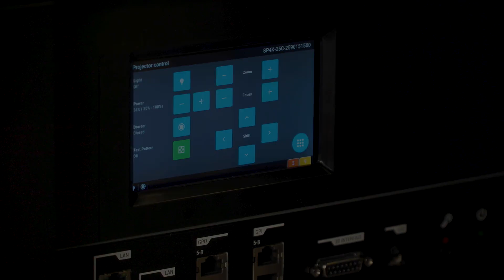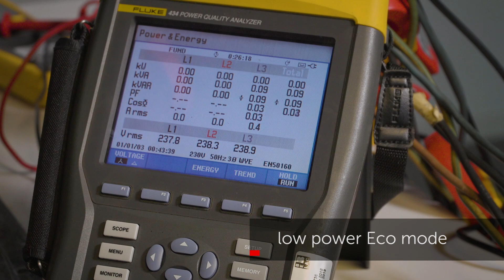Barco Series 4 key features compared to Series 2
- With the Barco Series 4 cinema projectors you can take a smart step forward in cinema. They come with smart features such as a touch display, smart notifications, tool-free maintenance, eco mode for lower power consumption, and modular RGB laser plates.